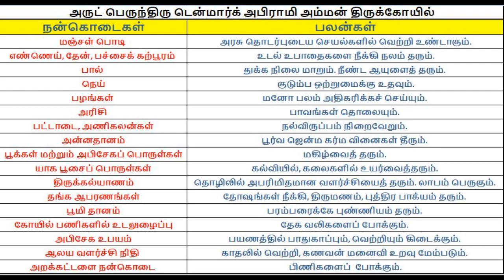Denmark Sri Abirami Amman Temple. - Vepilai Aadai katti Adungamma Aattam Onnu"